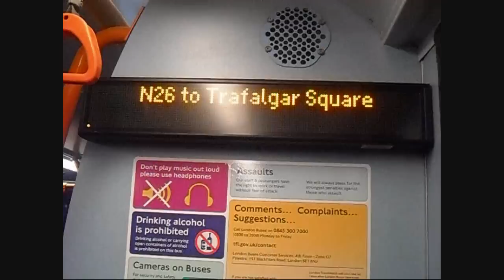iBus Announcement- N26 to Trafalgar Square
iBus Announcement on Route N26 to Trafalgar Square